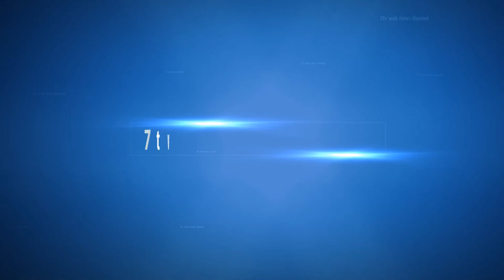Not one Not two Total industry shock becomes